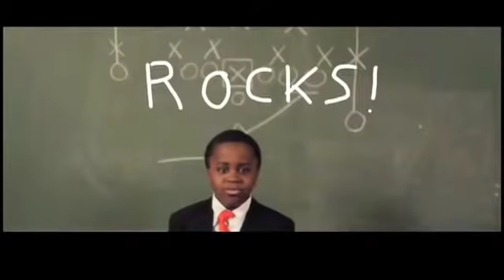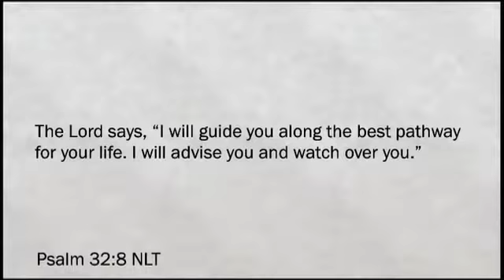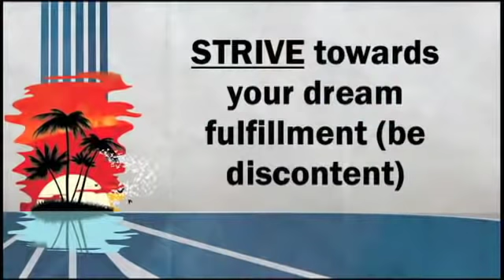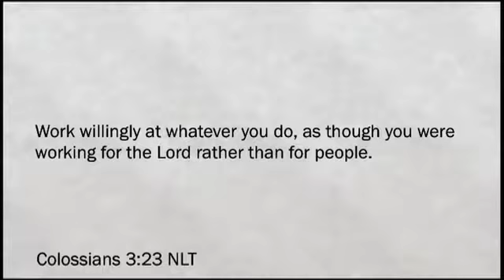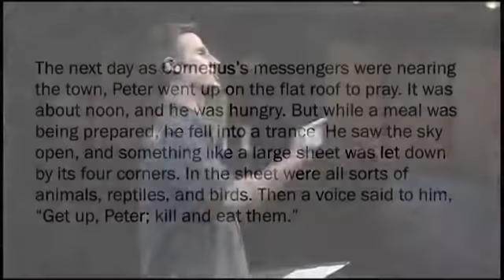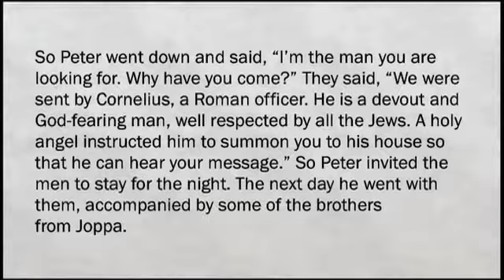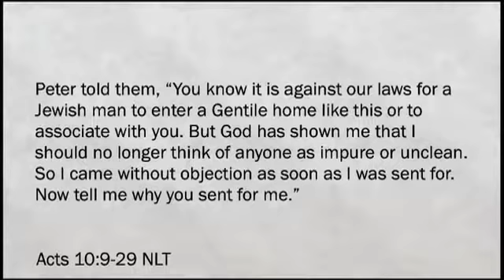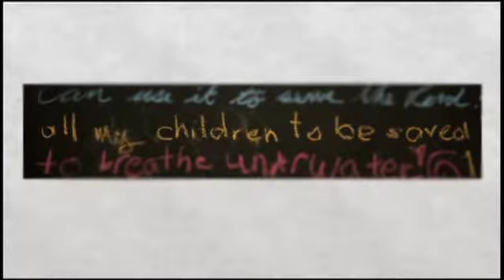Living the Dream// Part 3: Day Dreaming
Are we willing to allow God to sculpt our dreams?